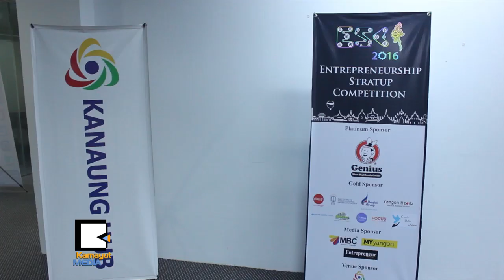႐ိုးရာဝတ္စံုပဲဝတ္ၿပီး ၿပိဳင္ရမယ့္ စြန္႔ဦးတီထြင္ၿပိဳင္ပြဲ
စြန္႔ဦးတီထြင္လုပ္ငန္းရွင္ေတြအတြက္ အစြမ္းအစေတြျပသခြင့္ရေတာ့မယ့္ အခြင့္အေရးရွိေနပါၿပီ။ ျပည္တြင္းက စြန္႔ဦးတီထြင္လုပ္ငန္းရွင္ေတြကို ေျမေတာင္ေျမွာက္ေပးမယ့္ Entrepreneurship Startup Competition 2016 ကိုမၾကာခင္က်င္းပေတာ့မွာပါ။